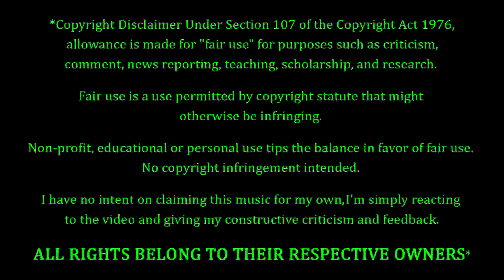The Claypool Lennon Delirium - Bubbles Burst REACTION & REVIEW! FIRST TIME HEARING!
The Claypool Lennon Delirium Fans. FEELIN' YOU!!! Making their debut on the channel to-NIGHT, we have The Claypool Lennon Delirium with a song entitled "Bubbles Burst". How's this one gonna go? Only one way to find out...

10 = Perfection (Unobtainable)
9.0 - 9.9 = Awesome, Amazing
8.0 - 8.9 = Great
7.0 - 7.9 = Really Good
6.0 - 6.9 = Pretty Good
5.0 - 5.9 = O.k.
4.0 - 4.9 = Not So Good
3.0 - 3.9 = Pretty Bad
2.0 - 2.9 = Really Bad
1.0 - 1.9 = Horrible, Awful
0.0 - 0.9 = A Travesty, An Affront To Nature